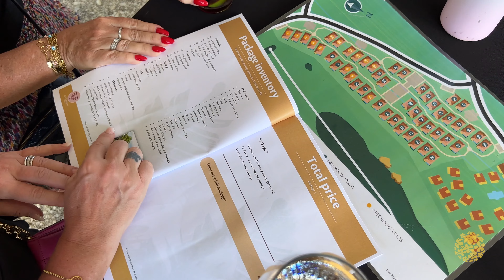the Jazmyn - Blue Bay Curaçao Golf & Beach Resort - February 2023